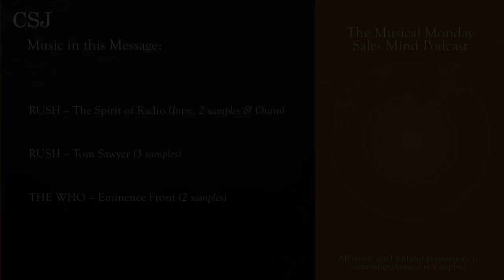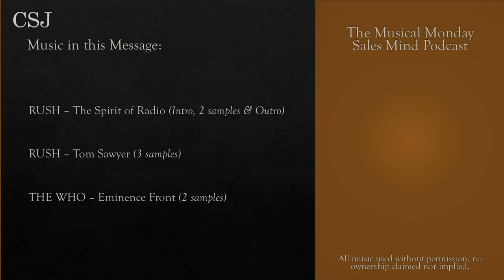CSJ Ep 43: Staying Centered (Remembering Why We Do What We Do)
We discuss how to stay centered and connected to our highest goals and motivations, while building a strong "why" to keep us moving forward. podcast saleswisdom coffee salesempowerment philosophy salesinfluence inspiration salesconfidence #